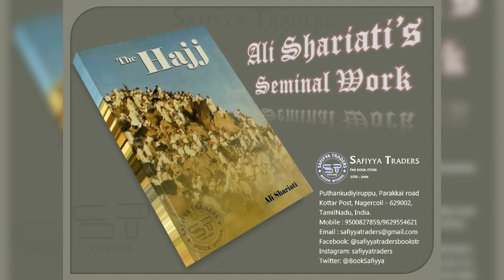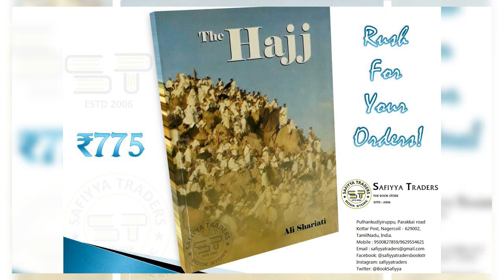Safiyya Traders Book review: The HAJJ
The HAJJ

Category: Islam, Philosophy, Ideology

Author: Ali Shariati

Publisher: Islamic Book Trust, Kuala lumpur

Price ₹775

Puthankuyiruppu,
Parakkai Road,
Kottar post, Nagercoil.
Pincode: 629002.